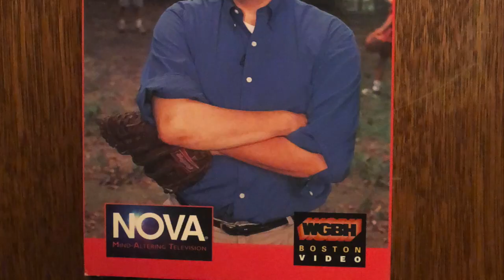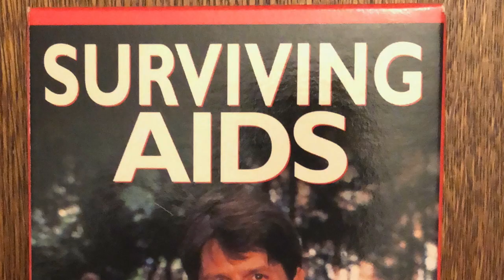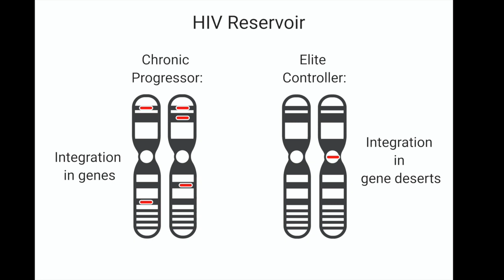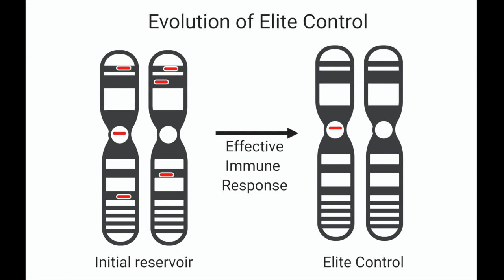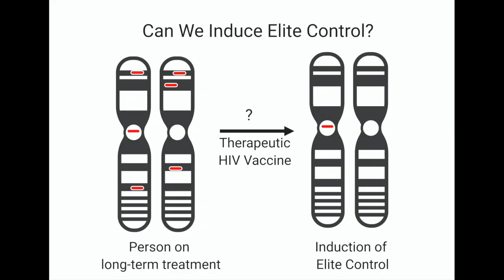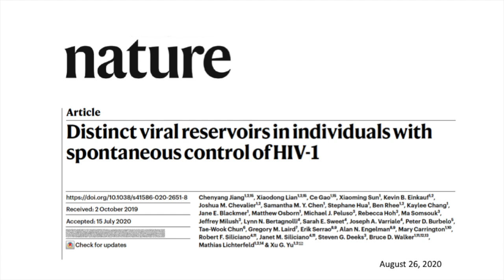Block and Lock: Unique HIV Reservoirs in Elite Controllers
Ragon scientists explain the findings of one of our latest papers, “Distinct viral reservoirs in individuals with spontaneous control of HIV-1," recently published in the journal Nature.